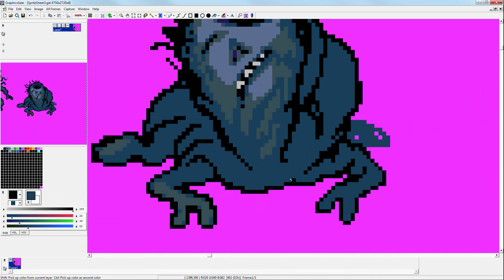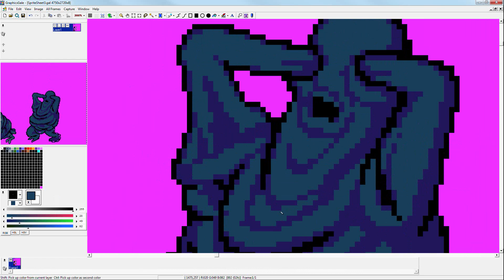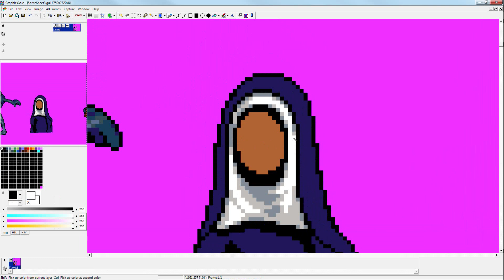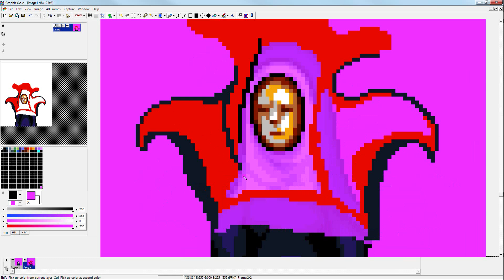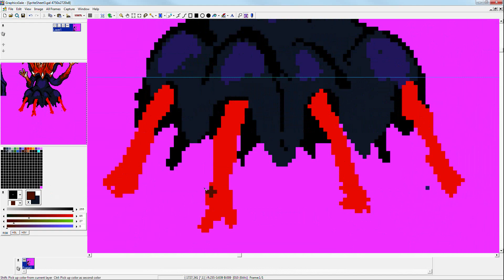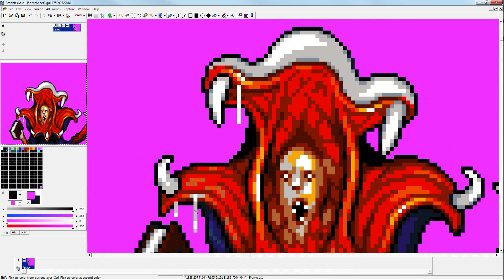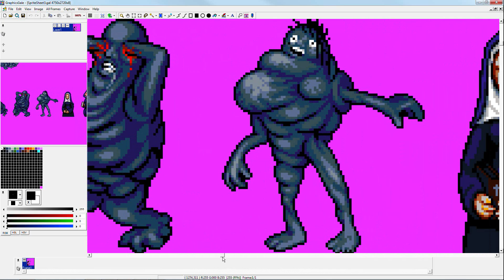Pixel Art: More rubber mutants.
Making a game in RPG Maker VX! Its just a little project for fun, doing it on weekends and maybe putting some extra hours every now and then during the week.

Drew more monsters this weekend. A bunch of rubber mutants, and another NPC which turns out to be a monster.